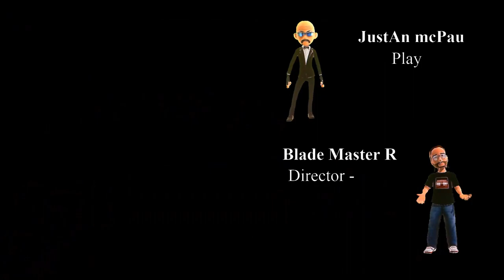God of War Ragnarök - Episode 31